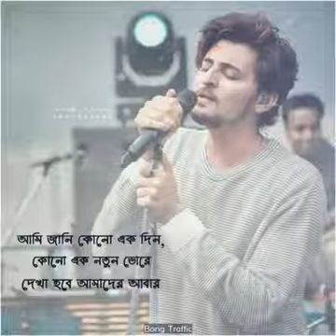Love this song ❤